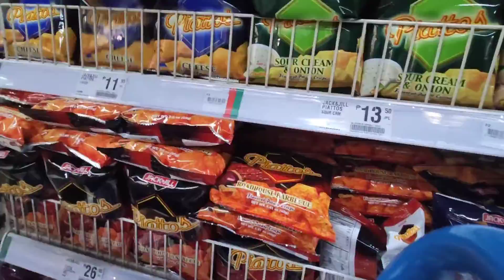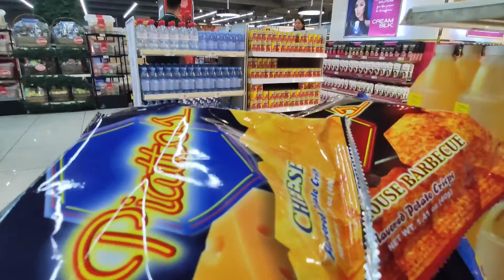how do i prepare my pugs food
because my dog is a picky eater i always make them home made food
i will show you in these video how i made them..